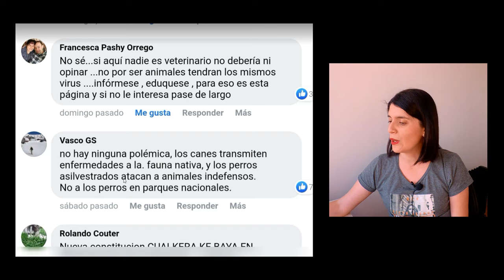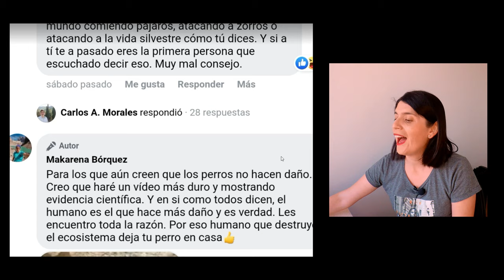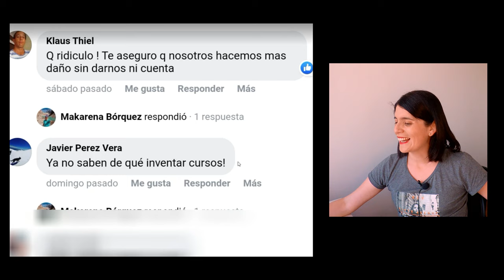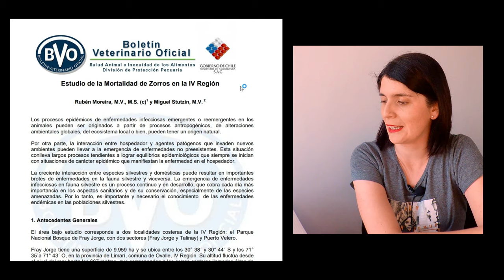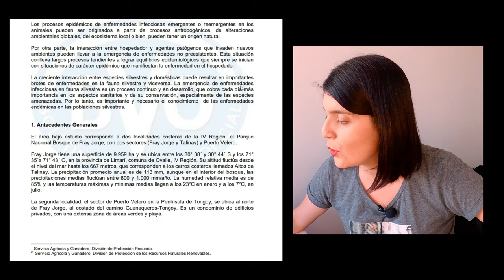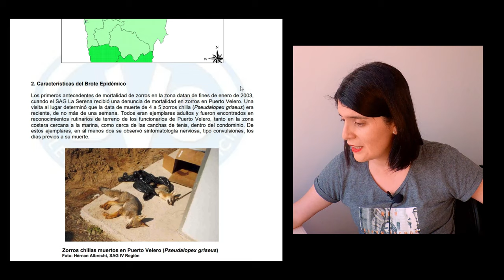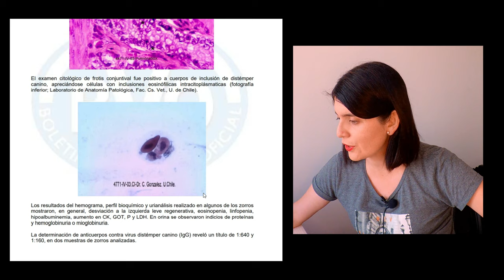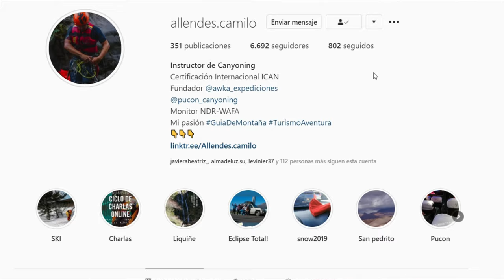👉👉¿Por qué no debo llevar mi perro a la montaña?- Parte 2🐕🏔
Hola amig@s!!!

Hoy les traigo la parte 2 del vídeo del "¿Por qué no debo llevar mi perro a la montaña?"
En la primera parte del vídeo les mostraré las reacciones y comentarios que se originaron de la primera parte.
Después le mostraré un estudio veterinario de mortalidad de zorros en la 4ta región de Chile.
Y por último, les mostraré imágenes y vídeos de fauna silvestre padeciendo ataques y enfermedades de perros.

Aquí te dejo la primera parte de este vídeo, donde explico a grandes rasgos las razones del porque no llevar perros a la montaña:

Les recuerdo que el material mostrado hoy en el vídeo fue proporcionado por Camilo Allendes(Instructor de Canyoning, Certificación Internacional ICAN, Fundador @awka_expediciones y @pucon_canyoning yMonitor NDR-WAFA), les dejo su instragram para que lo sigan

Te pido que si te gustó el video, lo compartas en tus redes sociales, para educar a las demás personas que no saben el daño que causan al ecosistema llevando a sus mascotas a estos lugares.

También, si eres amante del senderismo o del trailrunning te dejo a continuación unas listas variadas donde te recomiendo los mejores lugares para practicar estas disciplinas cerca de Santiago de Chile.